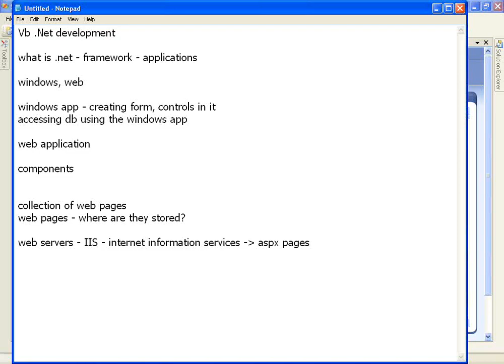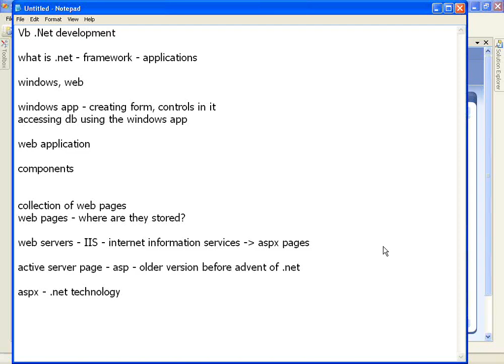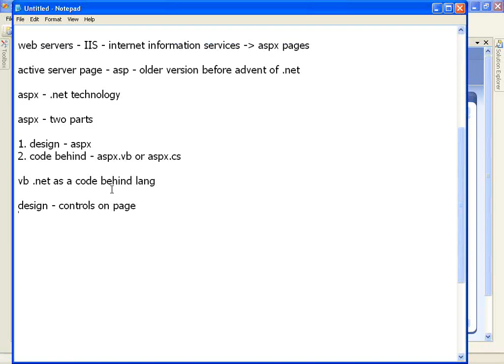01 VBDotNet WebSite Introduction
What is a website? Static and dynamic pages - an introduction